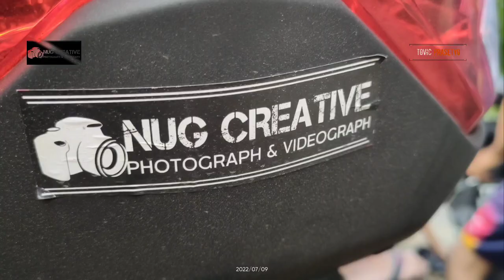intip pembuatan film pendek#tovicprasetyo#filmpendek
intip rumitnya pembuatan film pendek ,
@nugcreative2934  yang ber genre comedy
yang penasaran dengan film film nya,
cek link di bawah

semoga terhibur.
suyash vlogs
daily vlogs
daily vlogging
vlogging
vlogs
couple vlogs
couple love
suraj pal singh
suyash
yashi yank
lakhneet vlogs
neetu bisht
family vlogs
vlog
daily vlog
funny vlogs
lakhneet vlogs new
new vlog
manoj dey vlogs
travel vlog
rajni chaudhary
indian vlogger
lakhneet
omg vlogs
lakhan
family vlog
neetu
suyash vlog
khushi choudhary
home tour
karan sehgal
ajju 0008
thailand
family
dior
shopping
bag
louis vuitton
gucci
lv
gf
fashion
luxury
luxury brands
brands
car
bmw
x7
bmw x7
luxury cars
Alex gonzaga
Alex g
New vlog
Alex vlog
Toni gonzaga
Toni talks
Mommy pinty
Direk paul
Soriano
Gonzaga
Morada
Family
Funny vlog
Comedy
Uncle jojo
Mikee morada
Mikee alex
Paultin
Seve soriano
Celebrity
Showtime
Vlog pinoy
Trending family
Vlog
Funny
Ivana
Tulfo
prank
funny prank
julia
julia b
julia barretto
robi
robi domingo
mariel
mariel padilla
mariel rodriguez
maam loren
loren
loren legarda
melai
melai cantiveros
melason
luis
luis manzano
thugesh
thugesh thug life
thugesh funny
thugesh roast
thugesh vlogs
thugesh sourav joshi
sourav joshi rude
sourav joshi roasters ka roast
thugesh sourav joshi vlogs
attitude king piyush
attitude king sourav joshi
thugesh roast sourav joshi
acha insaan he pareshan mat karo bande ko
aur tags dekhne se acha kaam dhandha karlo
Gamerfleet
Vlogs
Daily vlogging
Sourav joshi vlog
Piyush joshi
Anshu bisht
NOtGamerFleet
Delhi vlog
Mumbai vlog
Travel
Car vlog
Tata harrier
Moto vlog
New video
Herobrine smp
Daily Vlog
Travelling Vlog
New car
New house
mumbai shoot
essex delhi
the lodhi hotel
24 hrs challenge
most expensive hotel delhi
hotel tour delhi
ted talk gamerfleet
tedtalk anshu bisht
tedx india
tedx gamers
tedx minecraft
arunendra kumar
arunendra7
arunendra7 vlogs
couple goals vlog
couple goals
latest vlogs
arunendra7 vlogs video
upasana vohra
upasana vohra vlogs
arunendra r vlogs
Riddhi
Riddhi vlogs
funny videos
indian
vlogger
Shadi Vlogs
Upasana
Arunendra
Home tour
home tour vlog
house tour
home tour vlogs
Home
tour
our home tour
Dream house vlog
dream house
our dream house
New home tour
birthday vlog
sydney serena
my birthday vlog
22nd birthday vlog
grwm
birthday grwm
get ready with me
get ready with my for my birthday
Rimorav
Rimorav vlogs
RECREATING INSTAGRAM PHOTOS CHALLENGE PART 3
Rimorav Vlogs
RECREATING INSTAGRAM PHOTOS CHALLENGE PART 3 Rimorav Vlogs
RECREATING INSTAGRAM PHOTOS CHALLENGE
Rishi dev
Baby queen
Springspoon
Diksha sharma
Sanjay Dutt
ankkita
ankkitac
ankita c
s8ul ankkita
s8ul ankita
s8ul ankita c
s8ul ankkitac
soul regaltos
soul regaltos parents
soul regaltos delhi
8bit mamba
s8ul krutika
rakazone gaming vlog
fa2 vlog
8bit thug
8bit mamba vlog
8bit thug vlog
soul regaltos vlog
s8ul delhi
8bit mafia vlogs
joker ki haveli vlog
방탄소년단
BTS
BANGTAN
알엠
RM
슈가
SUGA
제이홉
jhope
지민
정국
k-pop
방탄
j-hope
Jung Kook
Jimin
BTS V
Jin
insideOut
insideout vlogs
inside out couple
shouhardya
arpi
arpita
kulfi
puja
pooja
banglavlog
junior
Paras thakral
Paras thakral vlogs
Daily vlog
Sourav joshi vlogs
Vlogger
Travel vlogs
Piyush
flying beast
Sneha sachdeva
Hriday thakral
Hriday thakral vlogs
Paras thakral shadi
Sourav joshi
Driving lambo
Hriday birthday
Hriday birthday gift
Hriday new home
Hriday vlog
Safari delivery
ebru acikyol
''Unterhaltung''
''Challenge''
Life Style
alltag
daily
eltern
bayram
fest
birthday
geburtstag